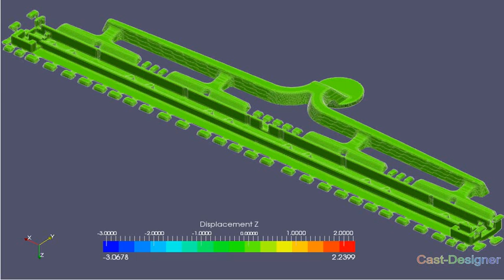Die Casting Shrinkage Analysis